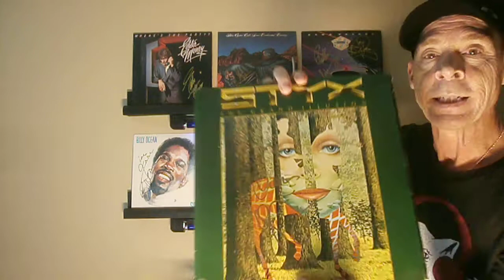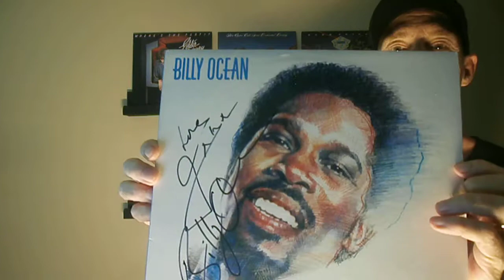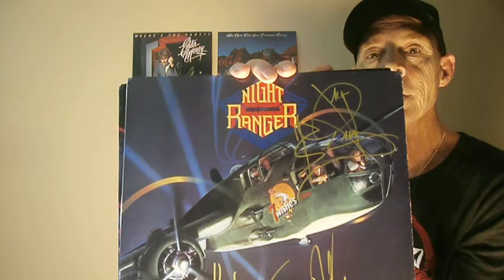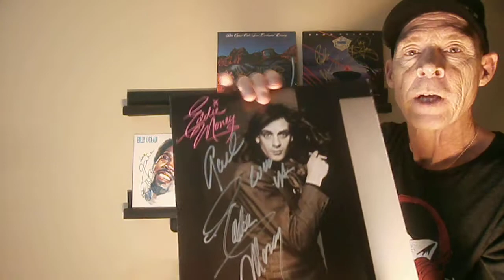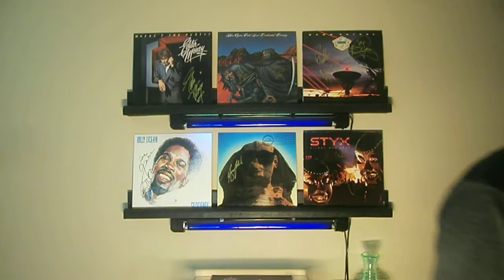Autographed Records - Pt.1